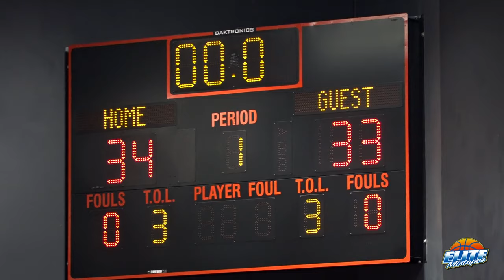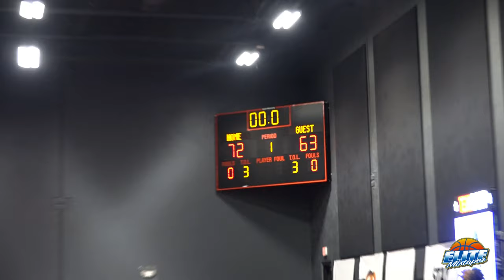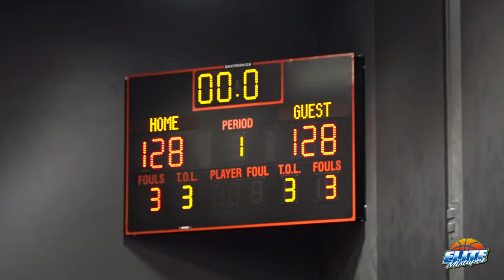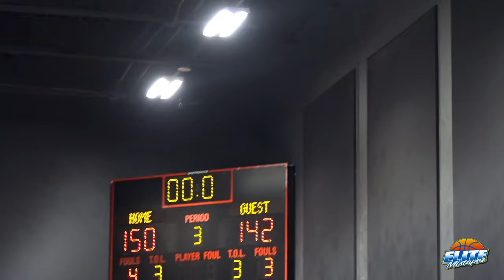Julian Newman Drops 30 Points At Ball Dawgs Celebrity Game!!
Highlights from the Ball Dawgs celebrity game earlier this month in Las Vegas, NV. Featuring Julian Newman, Kyree Walker, Shareef O'Neal, White Iverson, Gio Wise, BDotADot, Slim Reaper & more!

Filmed by Courtside Films. Edited by Bryce Lanning.